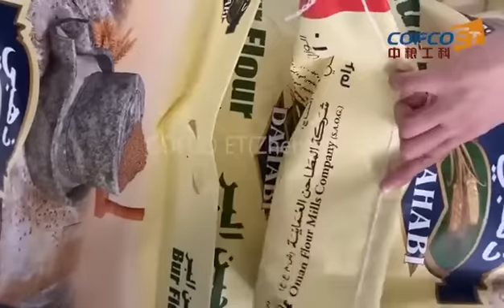Atta Packaging Machine, automatic flour packing line - COFCO Engineering & Technology Zhengzhou